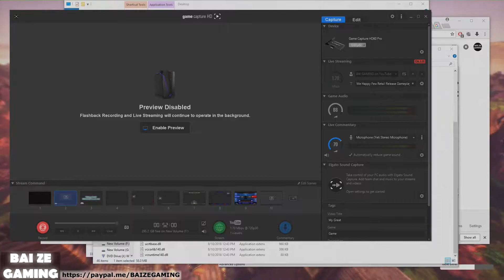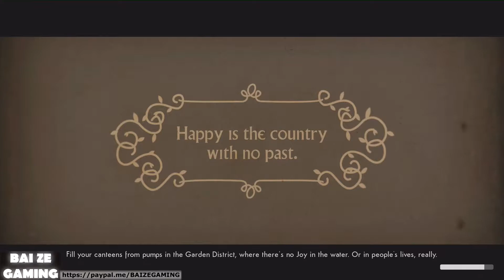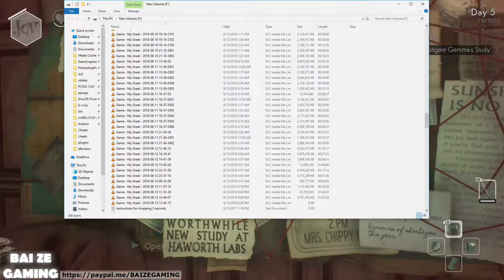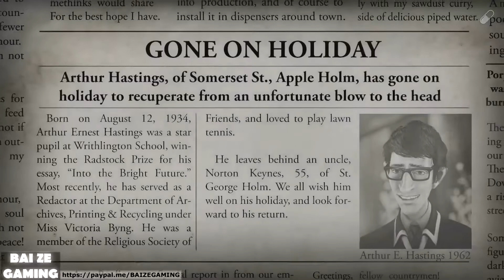We Happy Few 15 Club Reporter! I Sing Body Electric! The Great Stink Switches!